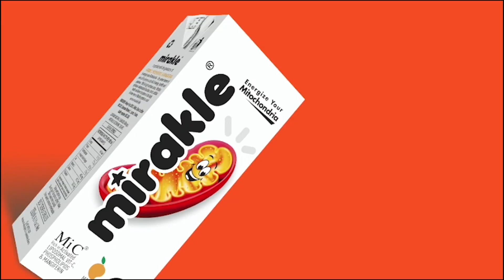BREAKING : காற்றழுத்த தாழ்வு மண்டலம் ஆழ்ந்த காற்றழுத்த தாழ்வு மண்டலமாக மாறியது : Detailed Report